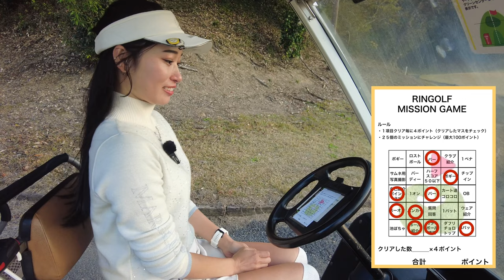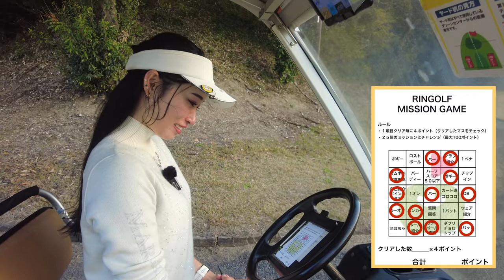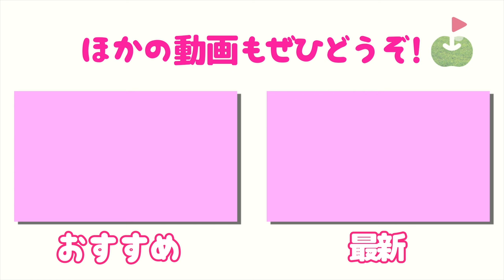得意なPW転がしで魅せました!!【ハルカ ラ・ヴィスタGR③】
10月から毎週金・土・日にスタートした

出演者：
はるか（haruca_golf）
ハルカ💛ゴルフ女子

ゴルフ場※アコーディア
ラ・ヴィスタゴルフリゾート（千葉県）